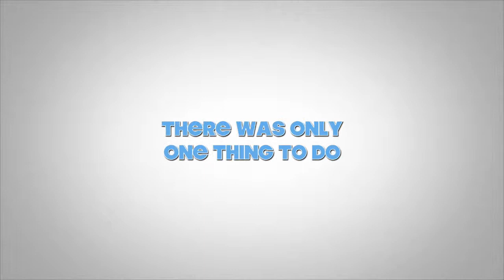vlog# 10 Sengkang swimming pool (April 26, 2015)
*open me*

recorded: sj4000
Edited: videopad editor